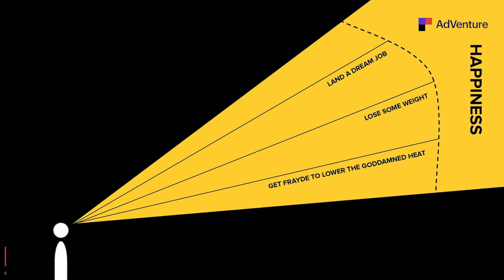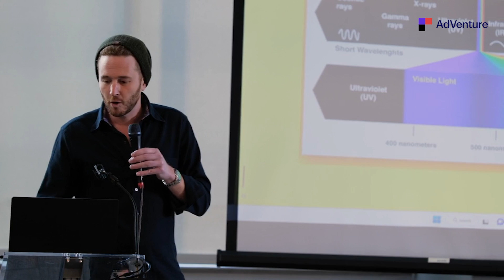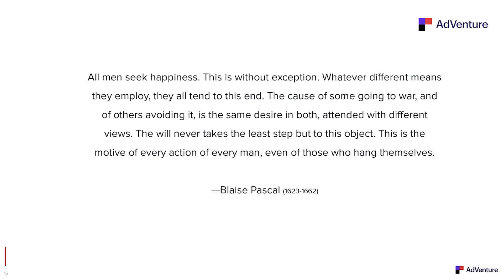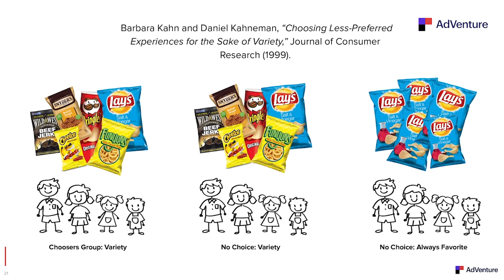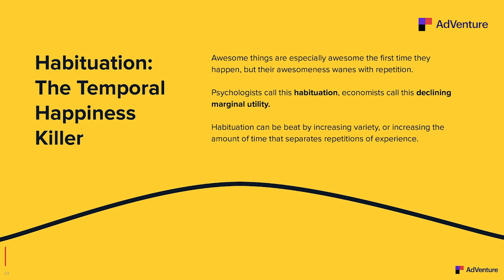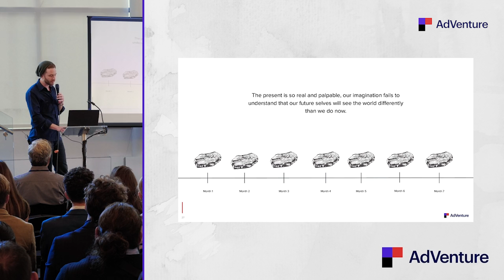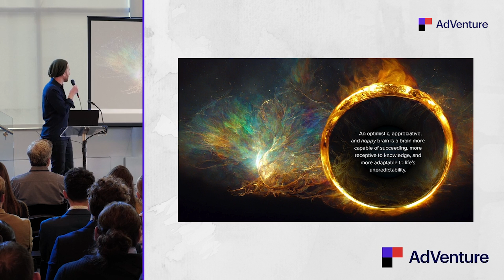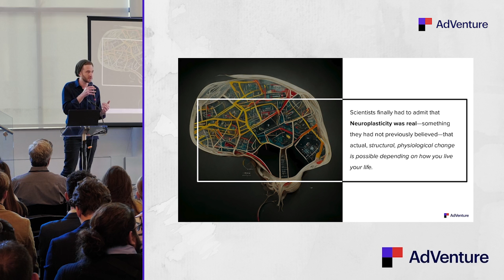Isaac Rudansky Digital Marketing Conference FULL VIDEO : DOLAH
Google Ads & Digital Marketing Conference DOLAH : Isaac Rudansky